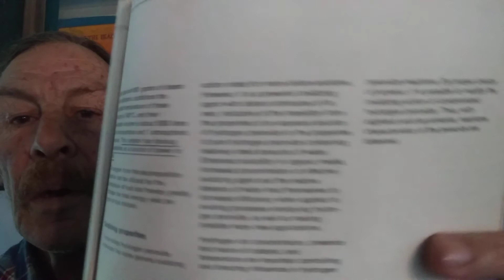HEAR ME , HONDA (AHM)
Steve Ellis told me to write a two page article on H202 , I told him I had emailed NATURE magazine about that this week, but in the meantime I'm sending this to him at AHM .
NATURE might like me more than the SAE , ha .